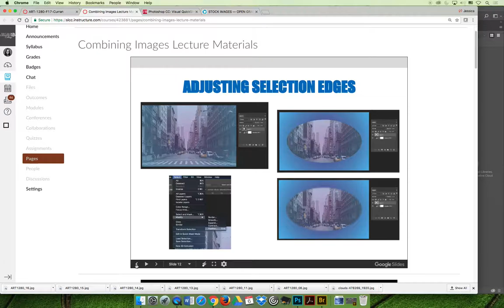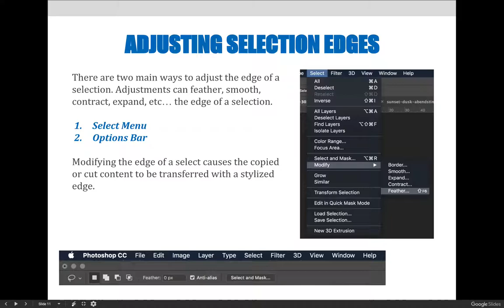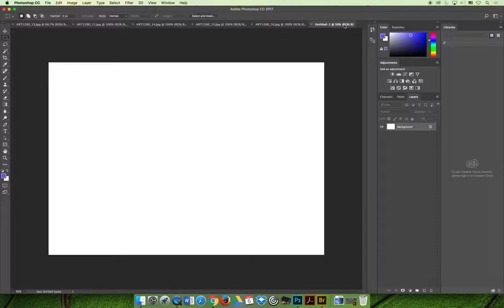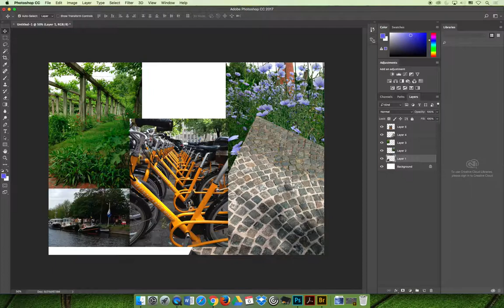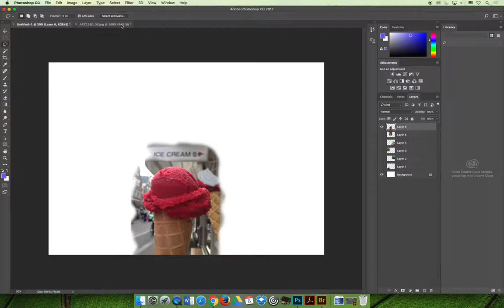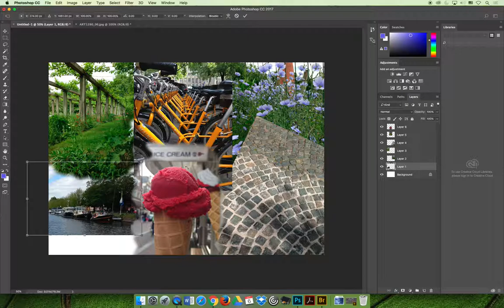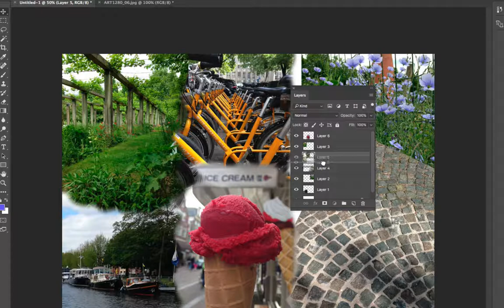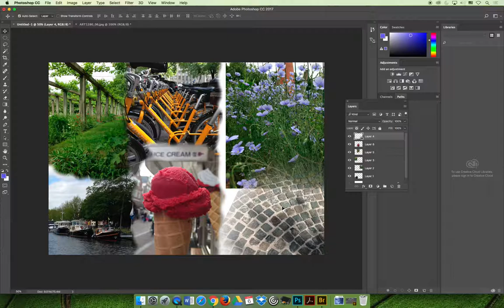ART 1280 – Compositing / VIDEO 06